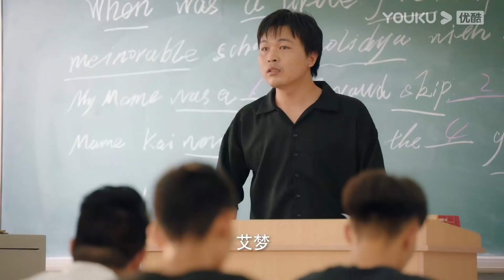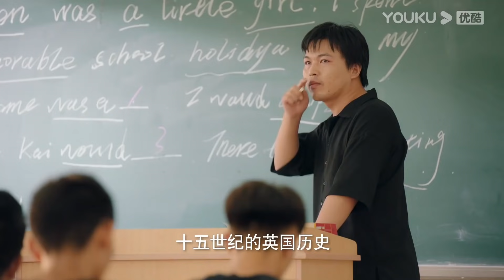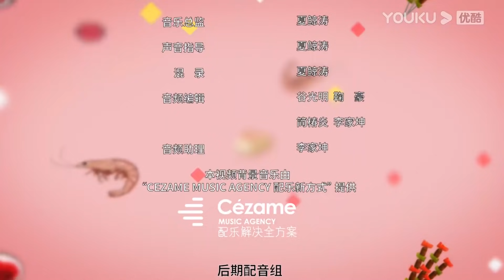ENGSUB【谈恋爱前先吃饭 Falling In Love】EP02 | 甜！青梅竹马变契约恋人 | 李振宁/洪一可/吴赫伦/曹祎诺/韩昕妤 | 甜宠爱情片 | 优酷 YOUKU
【谈恋爱前先吃饭】《谈恋爱前先吃饭》是一个关于青春成长、爱与治愈的温暖风甜蜜恋爱故事，讲述了一个拥有厨艺天赋和美食嗅觉的平凡少女迟小念因为自己的厨艺而被喜欢，之后又因终日囿于厨房被男朋友嫌弃无聊平庸而最终被甩，致使她陷入自我怀疑。从小一起长大的青梅竹马言喻黑骑士般及时出现，并帮助她一点点从失恋的阴霾中走出，重新找回制作美食的信心，也因此重新建立起对自我的信心和认可。
★主演：李振宁/洪一可/吴赫伦/曹祎诺/韩昕妤
★集数：12集

★更新时间：2021年8月7日17:00（UTC+8）起，每天更新2集